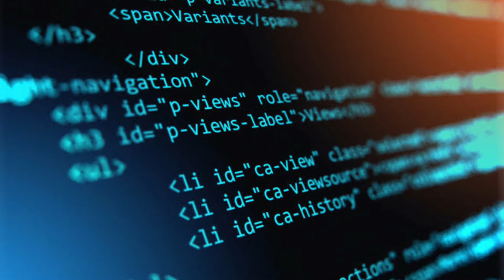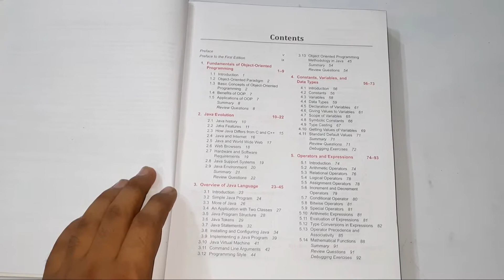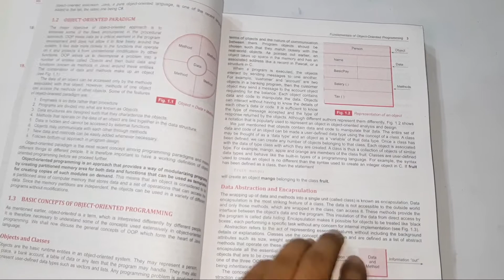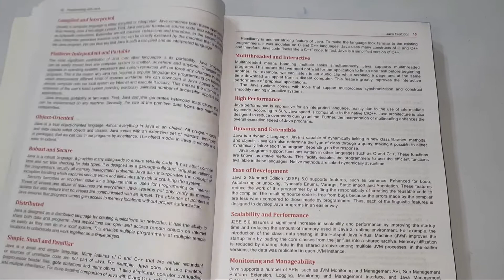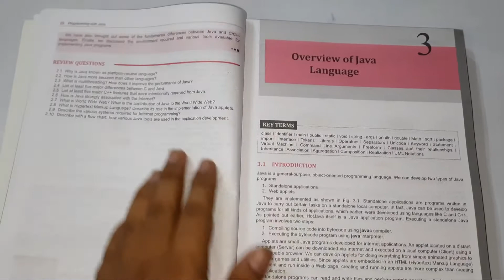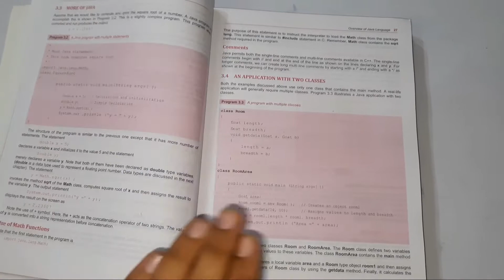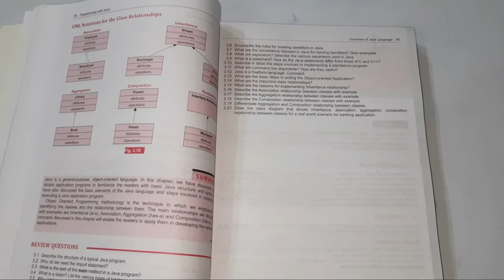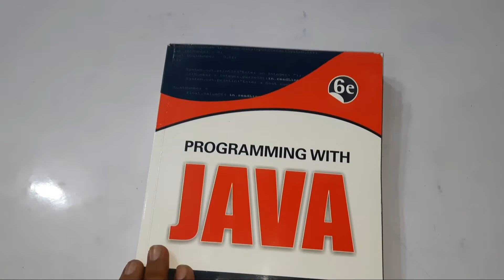Programming with Java by E Balagurusamy Book Review | Java Programming Books | Techbocri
Content in the Video:

programming with java
programming with java e balagurusamy
programming with java book
java books for beginners
java book review
java programming books
java programming books for beginners
programming with java by e balagurusamy book review
java programming books review
java programming best books for beginners

Gears Used in the Video:

(1) Smartphone- Samsung M21

(2) Tripod

JAI HIND .!
VANDE MAATRAM. !